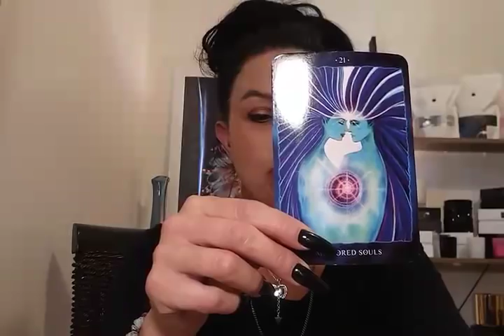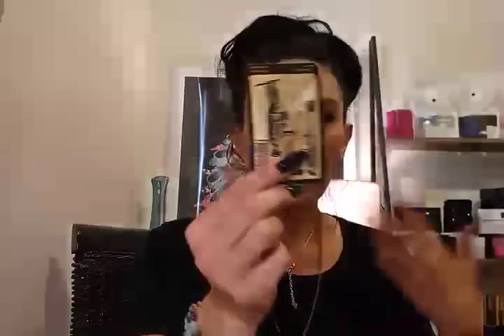TWIN FLAMES VIRGO " THEY MADE THE CHOICE Dec 2018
NEW CHANNEL LAUNCH JAN 1ST 2019
                     TWIN FLAME ALCHEMIST TO UNION
Welcome To Our Yildiz Readings Tribe
For all my Subs A BIG THANK YOU for following and joining our TRIBE.

TWIN FLAM PATH#TWIN FLAM BLOCKS# LOVE # CLARITY PAST PRESENT FUTURE & MORE

                                                 INTRODUCTION

 IF THIS IS NEEDED SEEK A PROFESSIONAL CONNECTED TO AREA. IN WATCHING THIS YOU TAKE ACCOUNTABILITY FOR YOUR PERSONAL CHOICES.